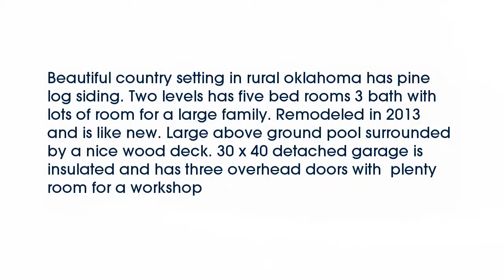Real estate for sale in Watts Oklahoma - MLS# 1011965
Rt 1 Box 242
Watts Oklahoma 74964
MLS# 1011965

Beautiful country setting in rural oklahoma has pine log siding. Two levels has five bed rooms 3 bath with lots of room for a large family. Remodeled in 2013 and is like new. Large above ground pool surrounded by a nice wood deck. 30 x 40 detached garage is insulated and has three overhead doors with  plenty room for a workshop